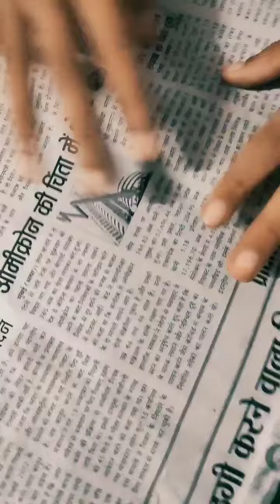How To Make Paper Candy With Newspaper. Very very *Easy*